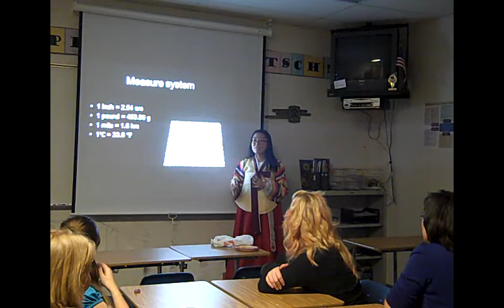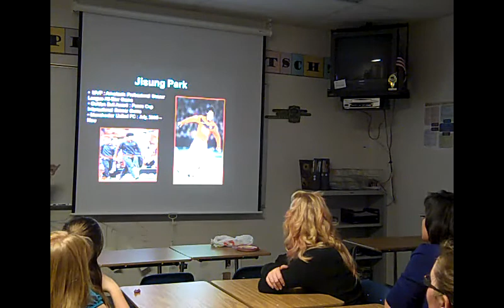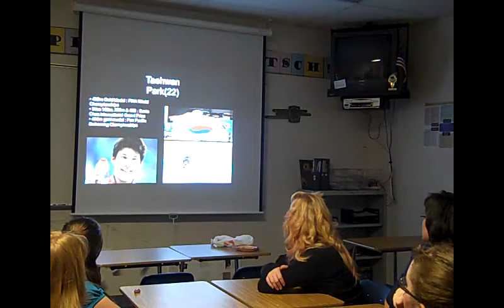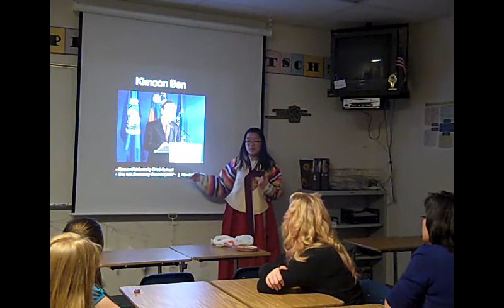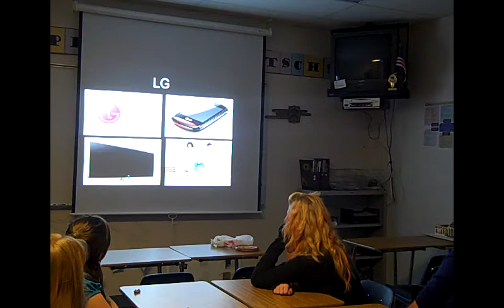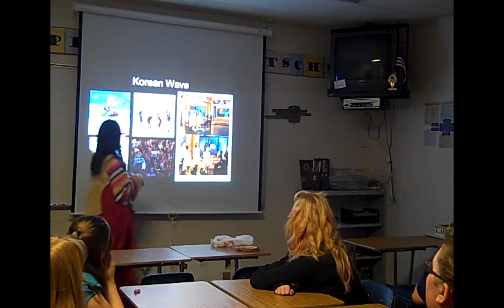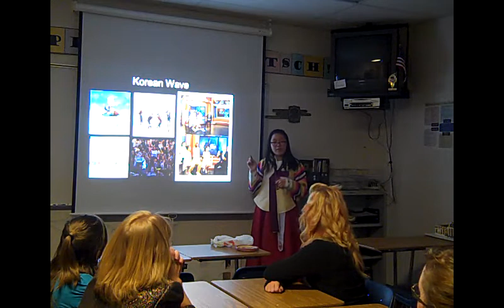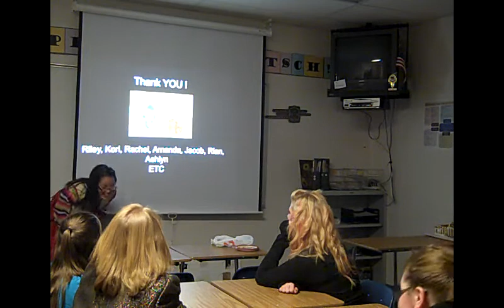Jihyeon Kim Presentation 5/6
Jihyeon Kim's South Korea Presentation